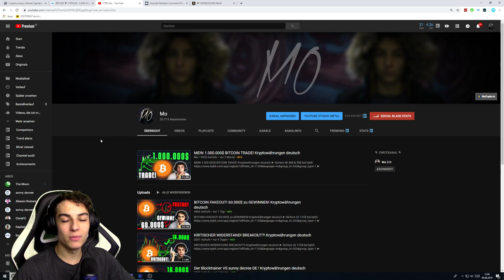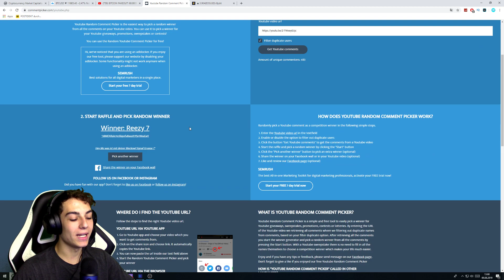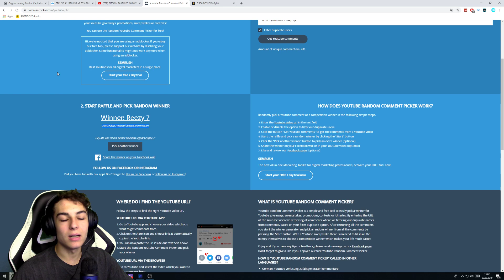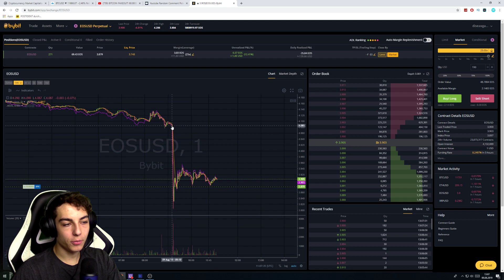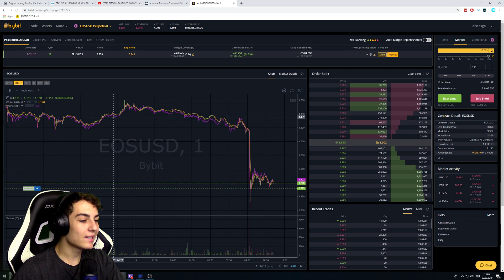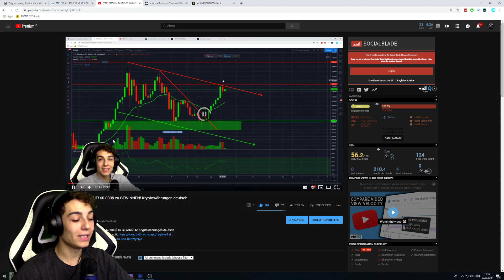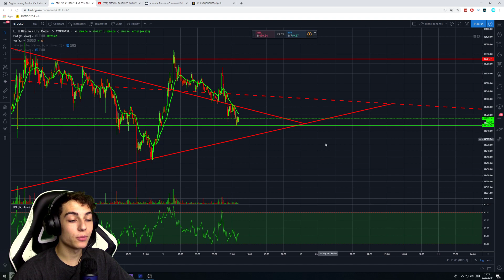ICH HABE ALLES VERLOREN! Kryptowährungen deutsch